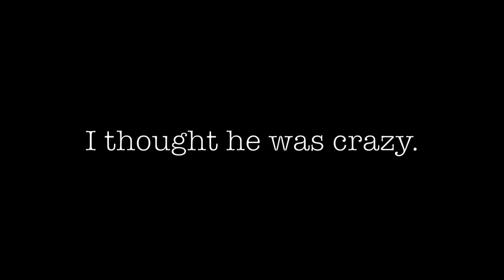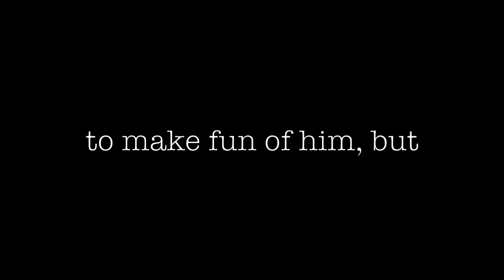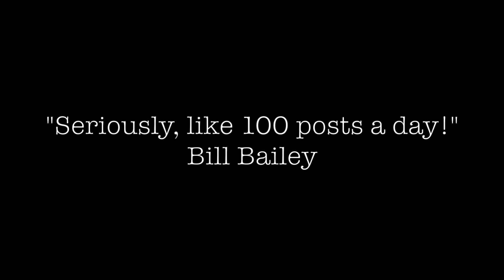COVID-13 Part One (top secrets) (exposed!) (CONFIRMED!) (LEFT WING COVER-UP) (RIGHT WING CONSPIRACY)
In 2014, we encountered a man at a bar in Lakewood, Ohio. He was raving about some secret virus and how it was going to destroy the world. We thought he was a nutcase, so naturally we fed him more drinks and started taping. We told him we wanted to make a documentary and convinced him to let us show his face. He was concerned about the safety of his family. After a few weeks the joke got old and we moved on to the next dead end project. We completely forgot about "COVID-13", that is, until all of his warnings started to come to light.
We dug out the footage and couldn't believe what we watched, even though we were the ones that did it.
This story has to be told because they, yes, "THEY" are lying to you.We wish we could upload it all at once because we are afraid of what might happen when the word spreads (just like the virus), but our computer only let's us share about ten minutes at a time.
Please share after viewing. It could be our only chance at the truth getting out.
We don't use anyone's real names to protect the truth-seekers involved.